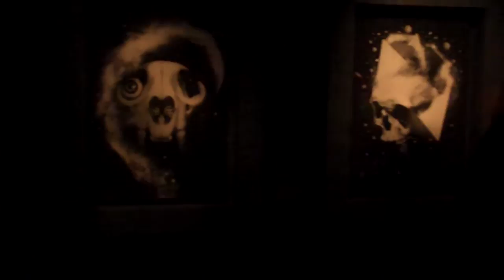Hunted Haunted 3.MP4